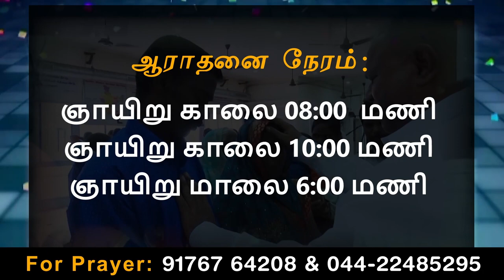இயேசுவண்டை வா - Come to Jesus | Anakaputhur AG Church.